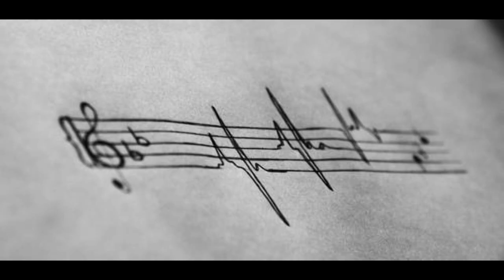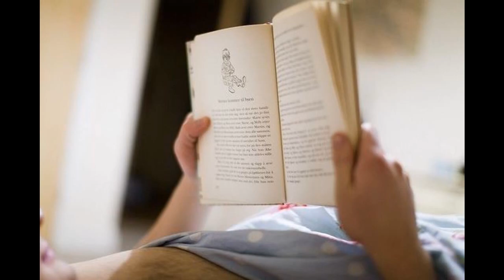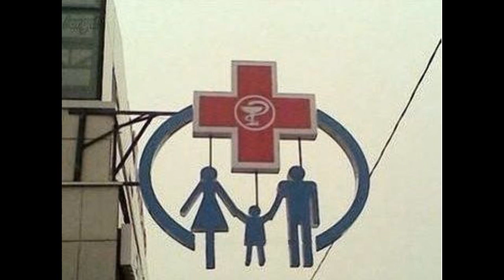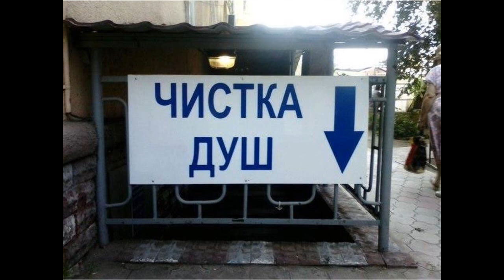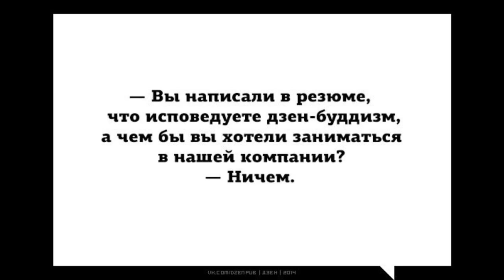Как вылечить насморк?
Книга «Собери свою Матрёшку» (автор: Василиса)

Книга «Добро Пожаловать в Королевство Света» (автор: Станислав Жданов)
Книга «На Пороге Нового Мира. Поэзия Просветления» (автор: Станислав Жданов)

ПРИСОЕДИНЯЙТЕСЬ К ЧУДЕСНОМУ ПРОЕКТУ!

ГОТОВЫ В КОРНЕ ИЗМЕНИТЬ СВОЮ ЖИЗНЬ?